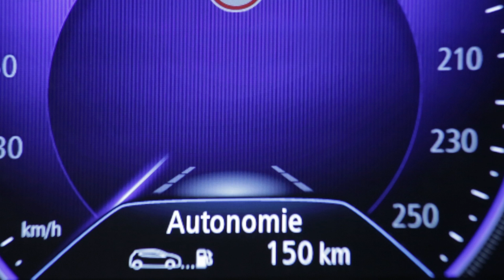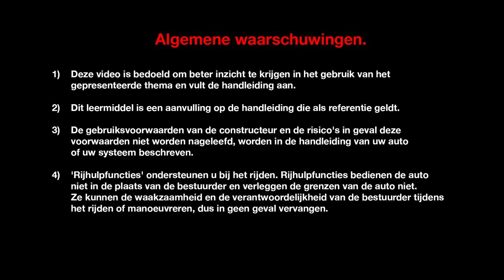Adaptieve snelheidsregelaar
MEGANE (NLD)